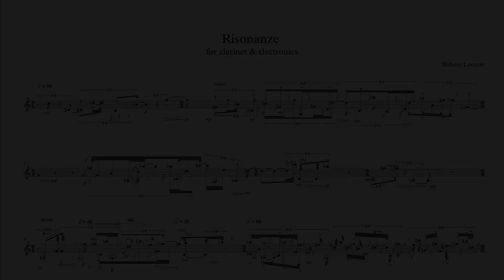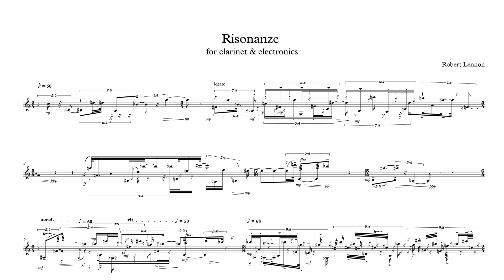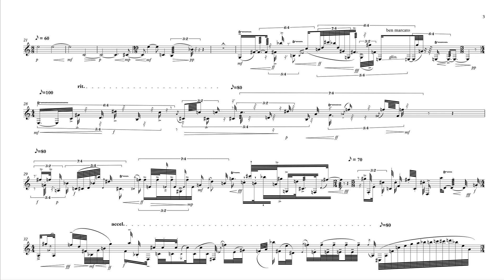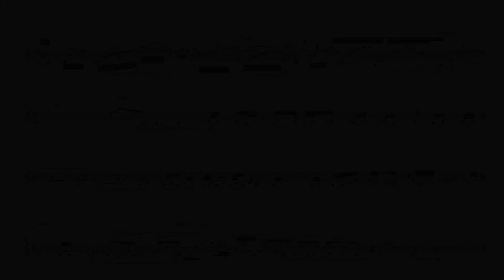New Music for Clarinet & Electronics: Risonanze by Robert Lennon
Risonanze was composed in the summer of 2016. The title (in Italian because I was based in Milan at the time) means 'resonances' or  're-soundings'  which occur after, or at the same time as, the clarinet soloist plays by way of multiple delays allied to pitch shifters or by banks of pitch shifters.  Another type of 're-sounding' used is the 'freeze reverb' where the soloist's prolonged notes are built up into 'chords' and then sampled to create new, bell-like, timbres (in fact, all the sounds in this work are created from the sound of a clarinet). There are also 'pre-echoes' of fragments from later in the piece superimposed on the live clarinet part, most noticeably toward the end of the first section.  Finally, in the second part, very faint 'overtones' derived from routing the soloist's sound through multiple pitch shifters, are added to the sustained notes of the solo clarinet, transforming its timbre.

You can read more detailed analysis, and download the clarinet part, on my